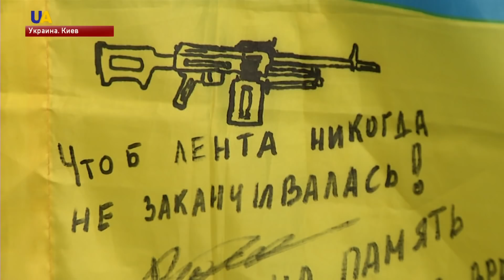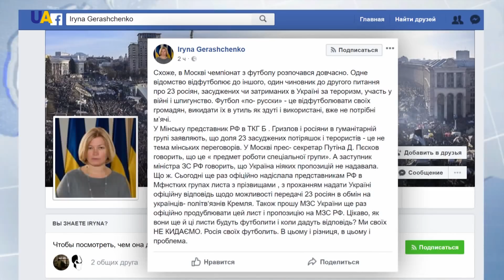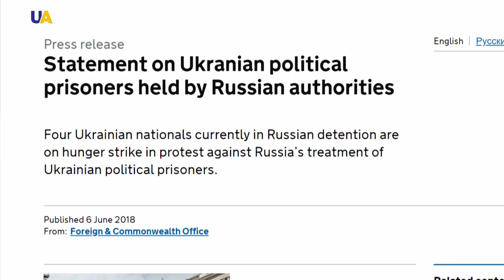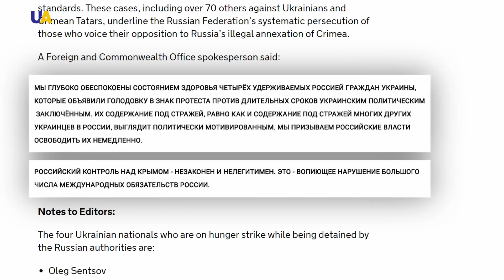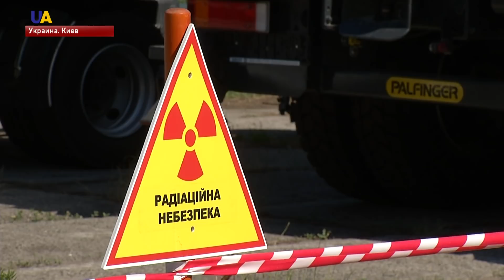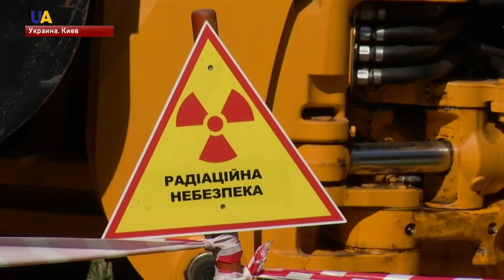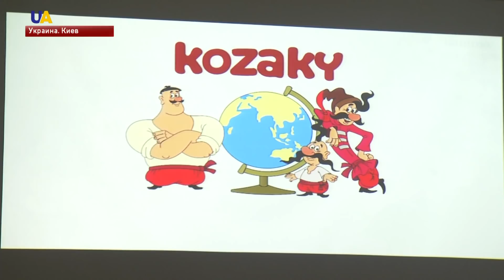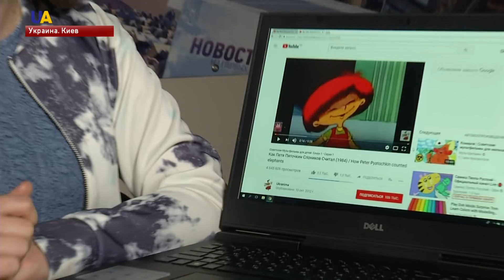Выпуск новостей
Смотрите в этом выпуске:
- Совет безопасности ООН осудил обострение боевых действий на Донбассе и применение запрещенного тяжелого вооружения.
- Украинские журналисты отмечают свой профессиональный праздник.
- В оккупированном Крыму продолжаются репрессии против крымских татар.
- Крымчанин Владимир Балух голодает 80-й день.
- Здоровье незаконно осужденного в России украинца Олега Сенцова на пределе.
- Великобритания призвала Россию освободить граждан Украины, которых задержали и приговорили к тюремному заключению из-за несогласия с незаконной аннексией Крыма.
- Власти Гватемалы объявили срочную эвакуацию населения, в связи с извержением вулкана.
- Пожар в Чернобыльской зоне локализован.
- Украина получила оборудование для извлечения ядерных отходов из временных и заброшенных хранилищ.
- Украинские анимационные студии рассказали, с чем поедут во Францию.